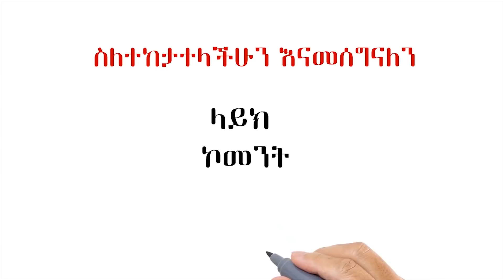ቱርክ ዳግም ኢትዮጵያን አነገሰች ፣ ሱዳን አፍራለች|የምስራቅ ዕዝ 33ኛው ክፍለ-ጦር አምባላጌ እና ማይጨው በቆረጣ ያዘ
ቱርክ ዳግም ኢትዮጵያን አነገሰች ፣ ሱዳን አፍራለች
|የምስራቅ ዕዝ 33ኛው ክፍለ-ጦር አምባላጌ እና ማይጨው በቆረጣ ያዘ